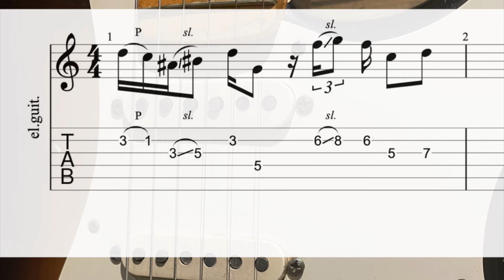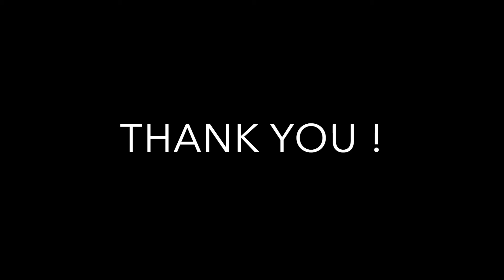DARK MINOR BLUES IN Gm BACKING TRACK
HEY!!
This backing track is a classic 12 bars minor blues with a dark atmospheric vibe. You can use the G minor pentatonic scale (G,Bb,C,D,F,G) but on the D7 chord play F#.
Have fun!
CHORDS
Gm/ / / /
Cm/ /Gm/ /
D7/Cm/Gm/D7
FREE GUITAR LICKS FOR THIS BACKING TRACK IN GUITAR PRO AND PDF FORMAT